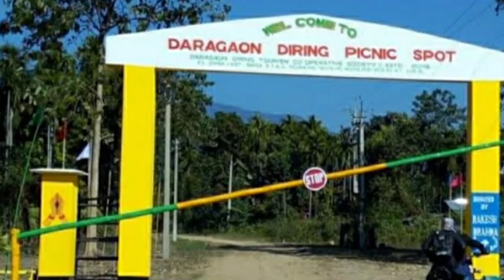DARAGAON DIRING PICNIC SPOT